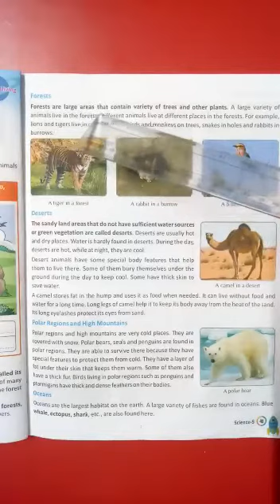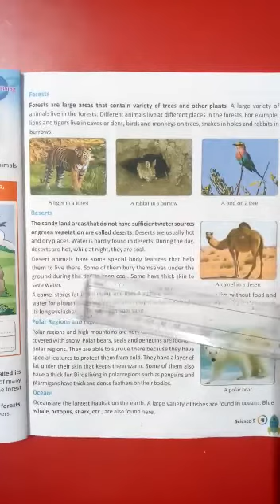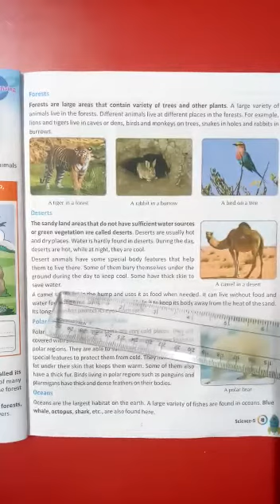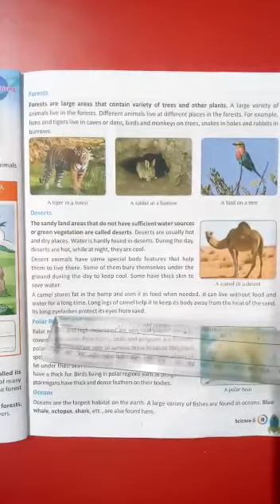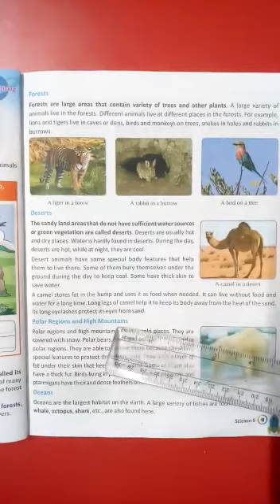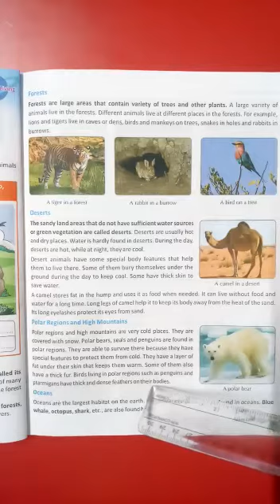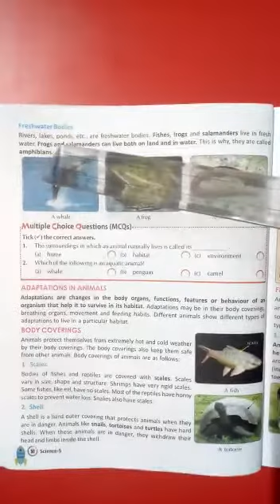Continue... page no-49 -Amazing Animals